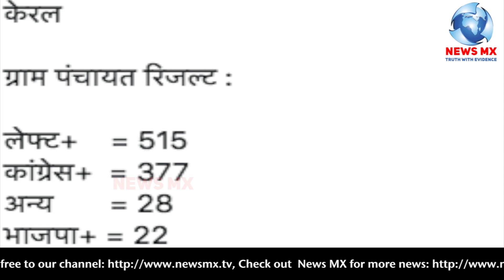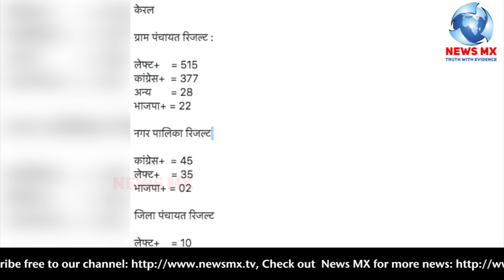|Kerala Govt | Pm Modi| Rss | Congress |Left | Bjp Govt | Aaj Tak |Hindi News |!!NEWSMX TV!!